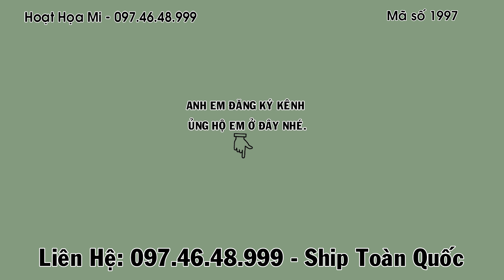Đã bay - HM 1997 - Đầu mặt cực - Đẹp đấu xòe chất giọng cực hay l Hoạt Họa Mi